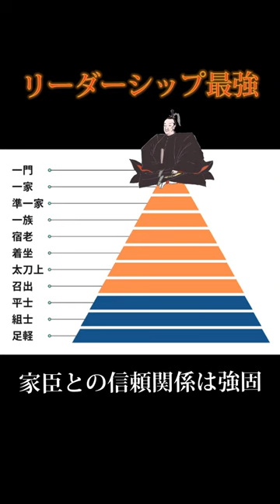【偉人紹介】蒲生氏郷